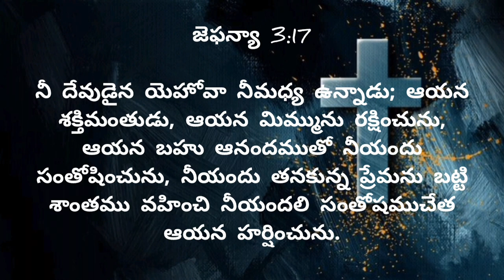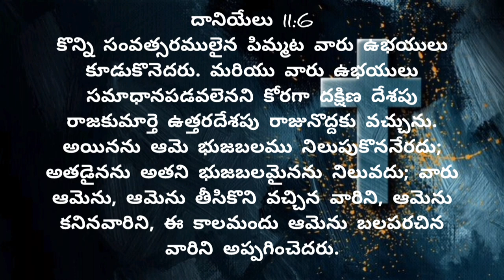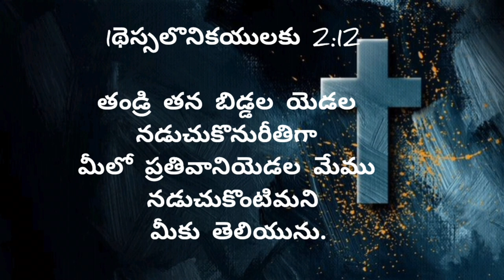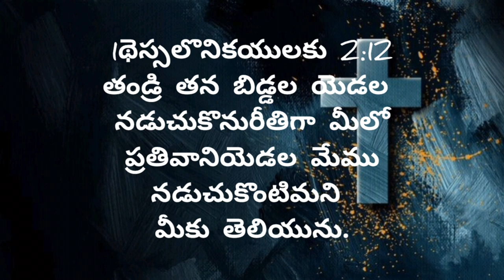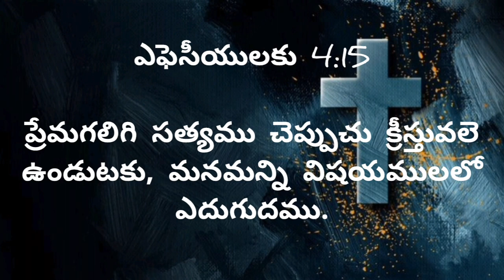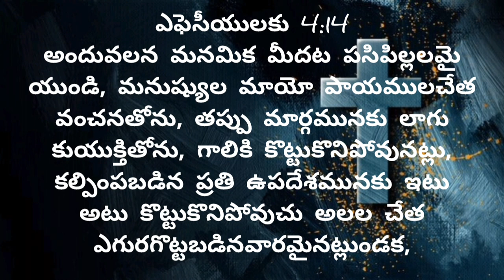Telugu Christian Message 29 Feb 2024|Jesus Merciful Home|Amose Garu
Bishop. R.Amose Garu
Jesus Merciful Home Ministries - Founder

Jesus Merciful Ministries reserves the right to moderate any comments/commenters that are off-topic, may disrupt the service, be abusive, indecent/inappropriate in nature or as we deem necessary.

christian voice,
telugu christian messages,
christian message,
telugu christian,
spiritual messages,

Bishop. R.Amose Garu